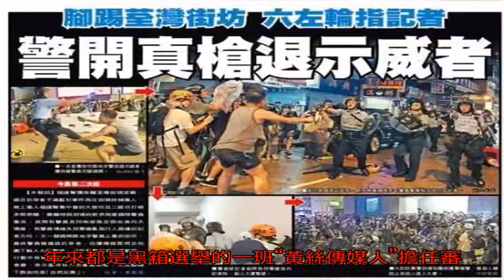只把鏡頭對準警察的記者，為何那么多？_香港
原標題：只把鏡頭對準...